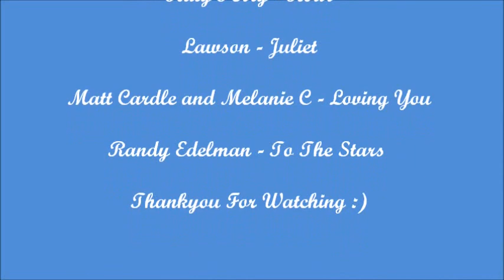Outfits of The Week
Hey Everyone so here are the outfits that I  wore to college the week commencing 9th September.

Outfit 1:
Top - Tesco
Shorts - Primark
Leggings - Tesco
Jumper - Tesco
Boots - Primark
Necklace - Tesco
Earrings - Tesco

Outfit 2:
Shirt - Primark
Dark Was Jeans - Primark
Bow Flats - Primark
Earrings - Tesco
Bracelet - Birthday Present

Outfit 3:
Peach Top - Primark
V-Neck Shirt - Tesco
Dark Wash Jeans - Primark
Bow Heels - From My Cousin
Necklace - Bakewell Market
Jacket - Primark
Earrings - Tesco

Outfit 4:
Top - Asda
Light Wash Jeans - Primark
Boots - Tesco
Jumper - Primark
Necklace - Bakewell Market
Necklace - Tesco
Earrings - Tesco

Outfit 5:
Top - Tesco
Jacket - Primark
Dark Wash Skinny Jeans - Primark
Earrings - Tesco
Necklace - Tesco